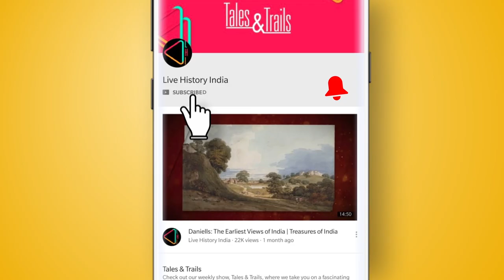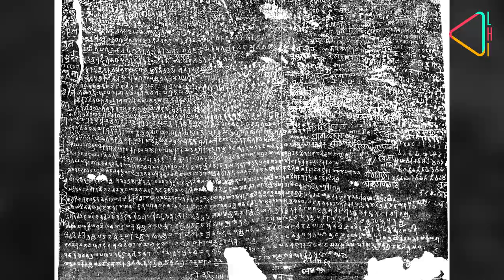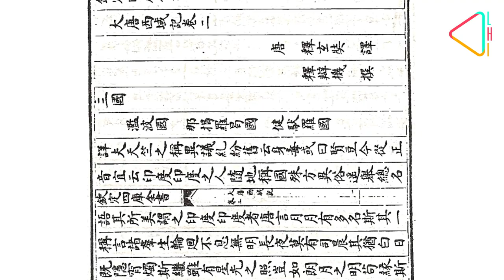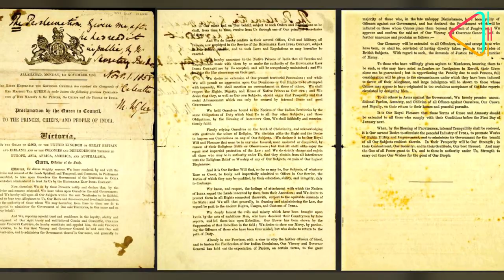Triveni Sangam Allahbad | इलाहाबाद शहर की कहानी - प्रयागराज (prayagraj ) | Live History India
इलाहाबाद या प्रयागराज शहर की भारत के इतिहास में एक ख़ास जगह है। प्राचीन काल से लेकर आज़ादी की लड़ाई तक, त्रिवेणी संगम से जुड़े इस शहर ने, भारत के इतिहास और संस्कृति के कई अध्याय देखे हैं। जानिये इलाहाबाद शहर की कहानी |